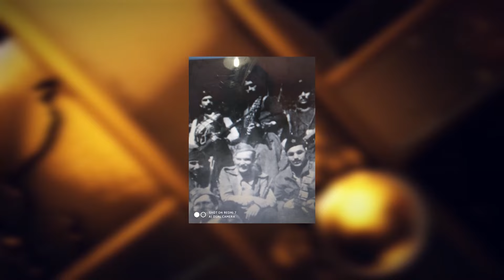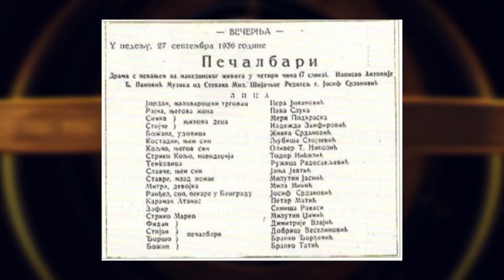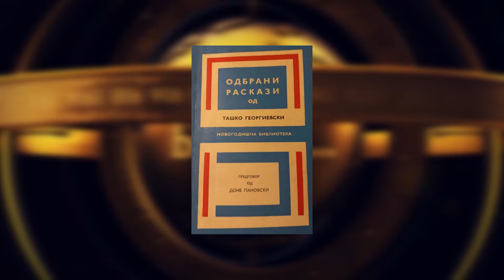Беше 13 април 2024